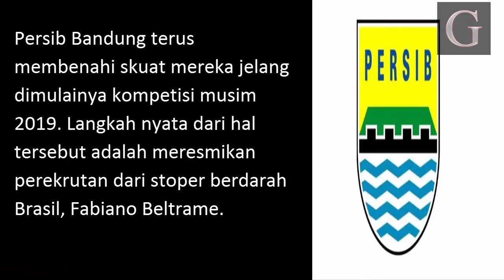RESMI ● FABIANO BELTRAME MERAPAT KE PERSIB BANDUNG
persib rekrut Fabiano Beltrame
Fabiano Beltrame pindah ke persib bandung
transfer terbaru persib bandung
Fabiano Beltrame transfer
berita persib bandung terbaru

TERIMAKASIH